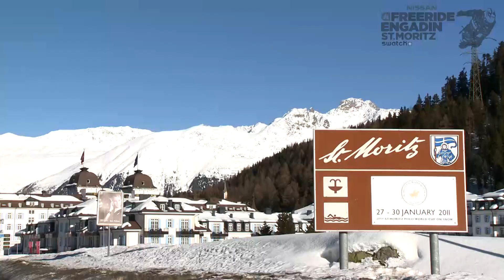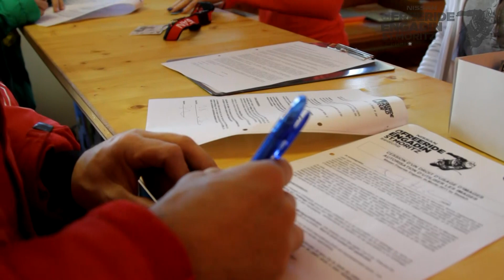Freeride Session Episode 8 - Team USA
First episode in Engadin St. Moritz, following JT Holmes and Tim Dutton as they discover the north face of Corvatsch.